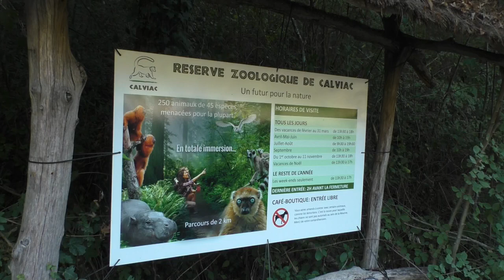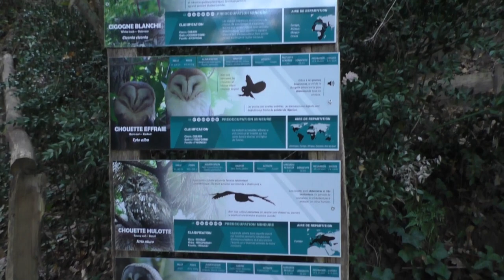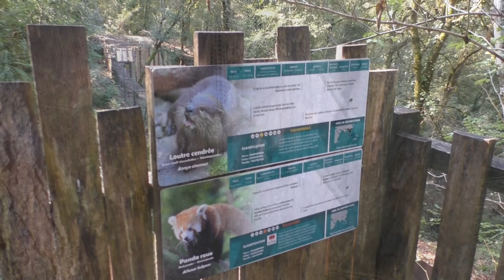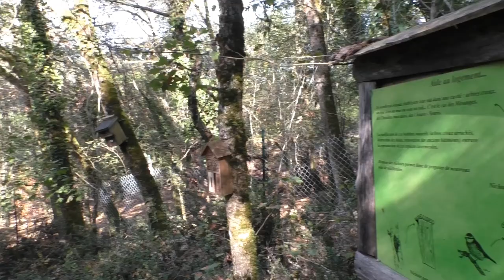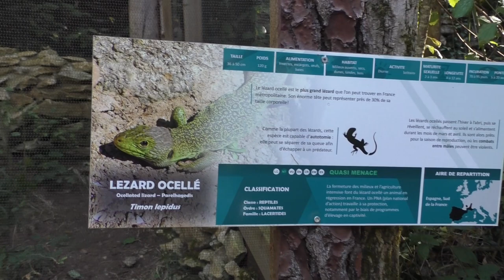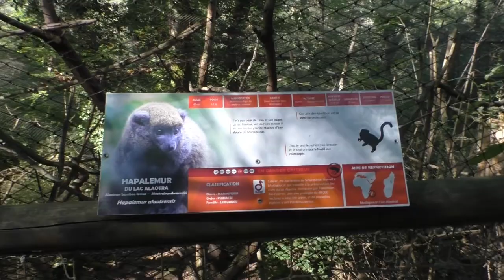Réserve Zoologique de Calviac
In de nazomer van 2023 trokken we ook naar Réserve Zoologique de Calviac op doorreis doorheen de Franse Dordogne streek. Meer een reservaat dan een echte dierentuin, doch met een leuke collectie met diverse halfapen en klauwaapjes. Geen grote blikvangers, maar een leuke ongedwongen sfeer en vooral aandacht voor de natuur!